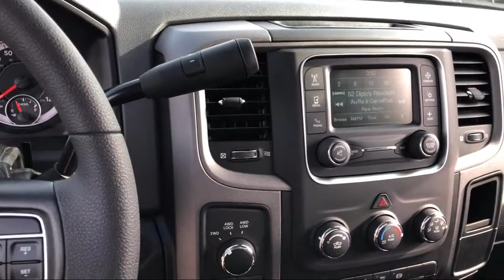2018 Ram 3500 Tradesman Elk Grove Sacramento Roseville Folsom Rocklin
2018 Ram 3500 Tradesman Stock Number: 55973D Vin:3C63R3AL1JG392987.

8575 Laguna Grove Dr.